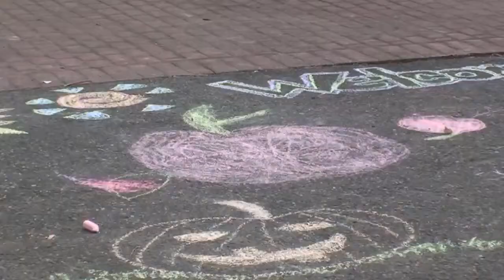Old Apple Tree for ICA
This video is about Old Apple Tree for ICA